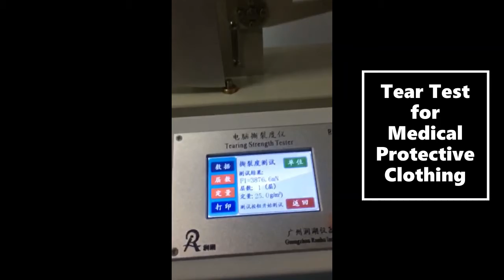Tearing Strength Test for Medical Protective Clothing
Tearing strength tester is based on the tearing principle and Elmendorf method to measure the tearing strength for Medical Protective Clothing.

It is a basic tearing resistance tester for medical protectice clothing  like gown, full body protective suits, PP suits and all other kinds of paper or some kinds of cardboards with low strength.